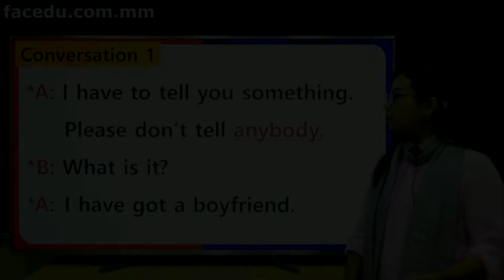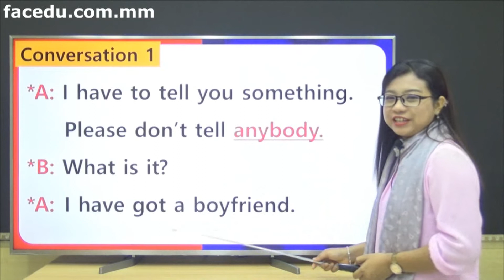Speaking English Basic 04 12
ဒီတစ္ပတ္ၾကာသပေတးေန ့အတြက္ ေခါင္းစဥ္ကေတာ့
" Anybody / Anyone / Anything " တို ့အေၾကာင္းပဲျဖစ္ပါတယ္

သင္ခန္းစာထဲက Conversation ပိုင္းေလးကိုတင္ေပးလိုက္ပါတယ္
အဂၤလိပ္စာအေျခခံစကားေျပာမွာ သင္ခန္းစာ Video (80) ပါ၀င္ျပီး
Speaking English Basic ကို register လုပ္ရံုနဲ ့ Video (80) အကုန္လံုးေလ့လာလို ့ရမွာျဖစ္ပါတယ္

FACEDU Online Education မွာ English နဲ ့
Korean သင္ခန္းစာေတြကို ေလ့လာခ်င္သူေတြအတြက္ မွာ Videos ေတြ အစအဆံုးကို တစ္လ ၅၀၀၀ က်ပ္ ျဖင့္ register လုပ္ျပီး ၀င္ေရာက္ေလ့လာႏုိင္ပါတယ္ရွင့္

FACEDU Online Education မွာ English နဲ ့ Korean သင္ခန္းစာေတြကို ေလ့လာခ်င္သူေတြအတြက္ မွာ Videos ေတြ အစအဆံုးကို တစ္လ ၅၀၀၀ က်ပ္ ျဖင့္ register လုပ္ျပီး ၀င္ေရာက္ေလ့လာႏုိင္ပါတယ္ရွင့္

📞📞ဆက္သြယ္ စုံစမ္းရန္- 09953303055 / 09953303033